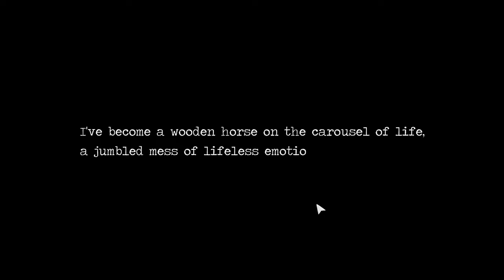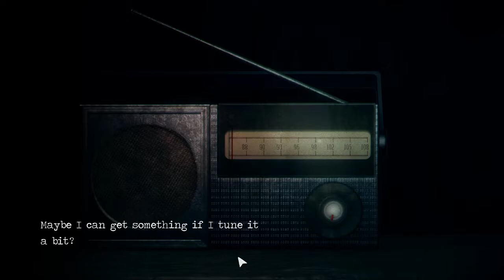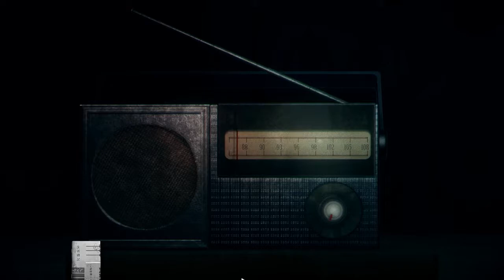Basement Quality TFTB2017 - Detention (Part 4/6)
Nathan, Pat, and Taha get pursued by a horrible monster who left us a doll

Watch out for the blackface army.